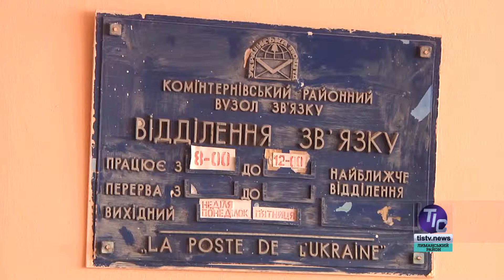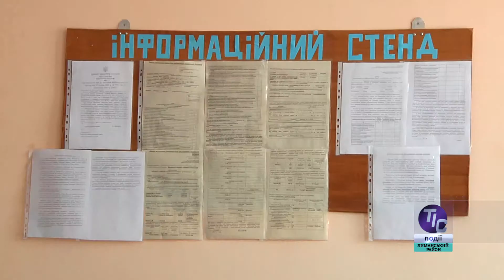У Любополі урочисто відкрили після ремонту поштове відділення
У Любополі після завершення капітального ремонту відчинило двері для мешканців села поштове відділення. На урочистостях  побувала творча група телекомпанії ТІС-ТВ…